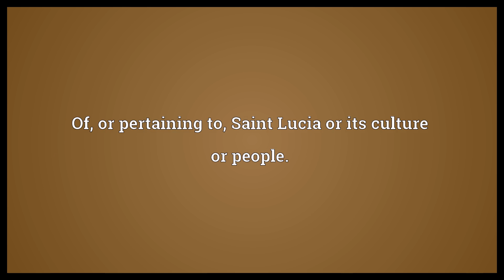Saint Lucian Meaning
Video shows what Saint Lucian means. Of, or pertaining to, Saint Lucia or its culture or people..  Saint Lucian Meaning. How to pronounce, definition audio dictionary. How to say Saint Lucian. Powered by MaryTTS, Wiktionary